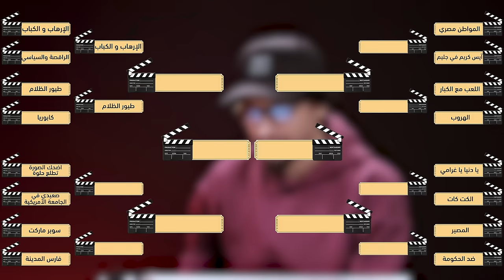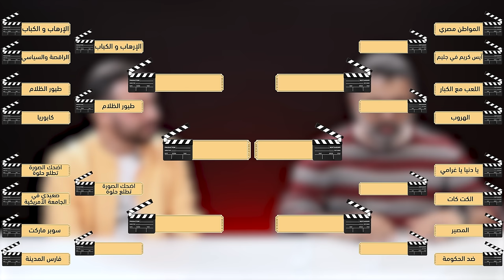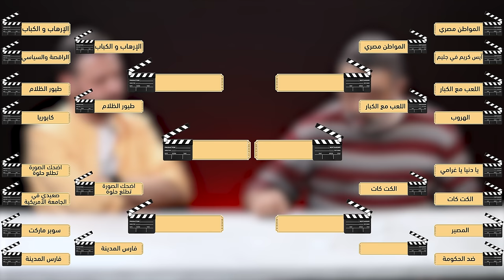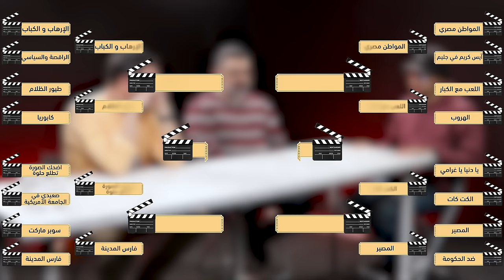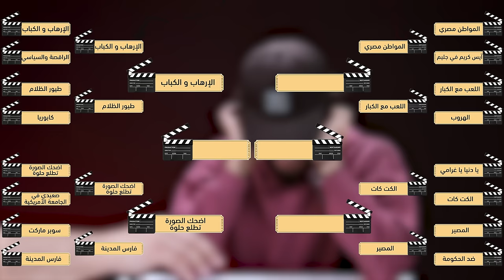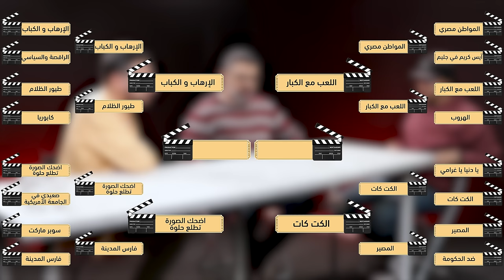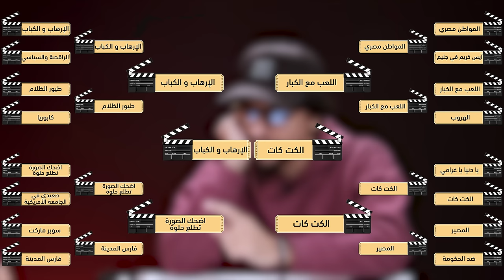منافسات أفضل فيلم مصري في التسعينات مع أحمد شوقي وأبو إسماعيل 🥊 | دور الستاشر | FilmGamed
تحدي ومنافسة ومناقشة ومناظرة بيني وبين أحمد شوقي ومحمود أبو إسماعيل لاخيار فيلم يستحق لقب الفيلم المصري الأفضل في حقبة التسعينات مابين 16 فيلم مرشح تم إختيارهم بعناية.